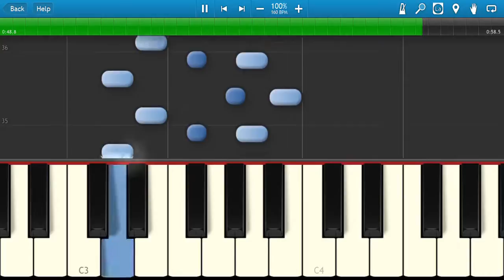EASY GOING Tailse of Eternia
テイルズオブエターニア